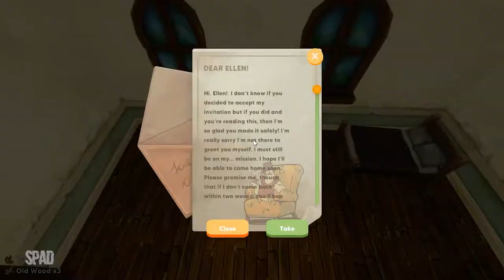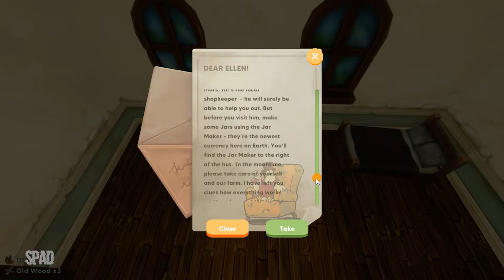No Place Like Home (Início de Gameplay)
TÍTULO: No Place Like Home
GÊNERO: Aventura, Casual, Indie, RPG, Simulação
DESENVOLVEDOR: Chicken Launcher
DISTRIBUIDORA: Awaken Realms
DATA DE LANÇAMENTO: 17/mar./2022